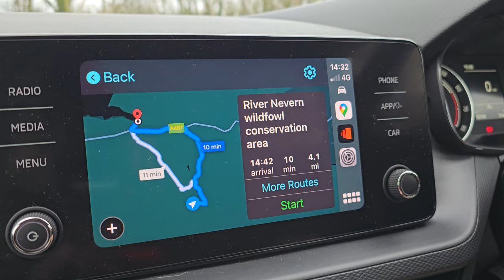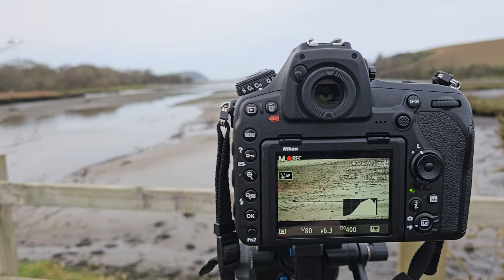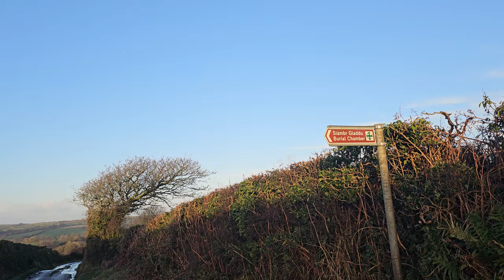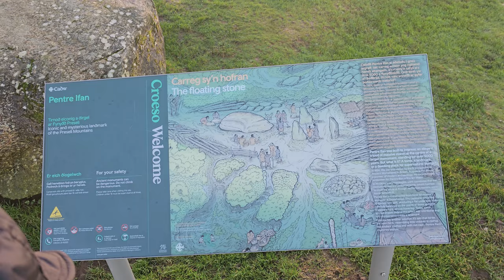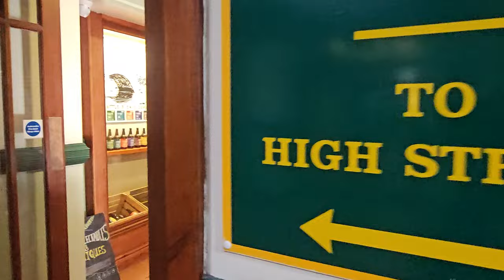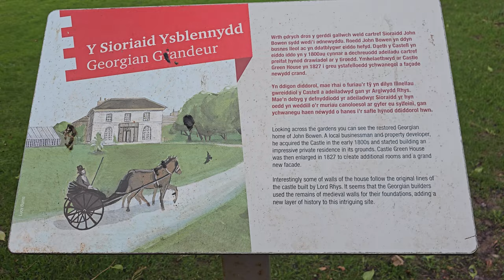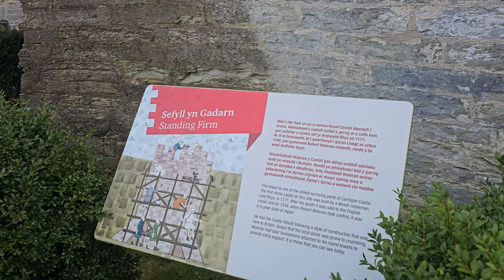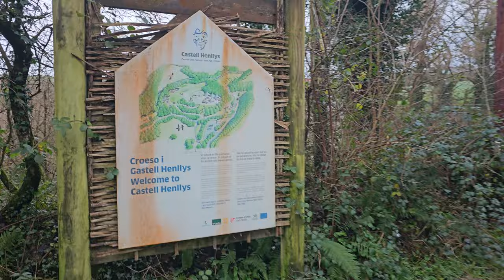Rural Farmyard Holiday Vlog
I didn't intend on creating my first vlog, but here we are!

Please enjoy these moments from my December vlog week away in Pembrokeshire, featuring my funny funny dog, the odd nature walk, and a bit of a bird bonanza!

Wales is just the best place, and my favourite place, to explore and connect with nature. You'll see throughout the video all the species I met on my trip. Curlew, redshank, and the little grebe were my favourite birding moments!

It's always surprising travelling to local spots within Wales, because you'll always come across hidden treasures, filled with history and folklore. See the burial chamber we found near our house in the video for example! Rumour has it, fairies still live around the stone structure...

I hope you all had a relaxing, restful holiday period :)

Places visited:
Pembrokeshire
Newport Beach
River Nevern Wildfowl Conservation Area
Cardigan
Cardigan Castle
Pentre Ifan Burial Chamber
Tortworth Court

Species seen:
Wren
Mistle thrush
Redshank
Mallard
Little grebe
Curlew

All footage shot and edited by me.

My names Sarah - I’m a UK Animal Behaviourist, photographer, and birder sharing my love of nature and the outdoors through nature news, wildlife vlog videos, animal facts, nature sounds, asmr bird sounds, and more.

Join me on a nature walk or a woodland escape as I explore what makes local wildlife so special.